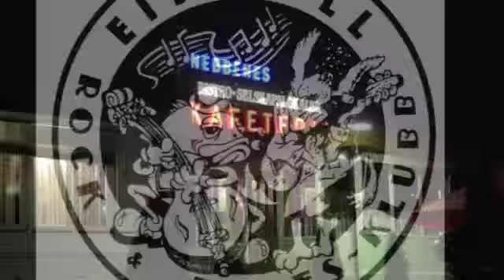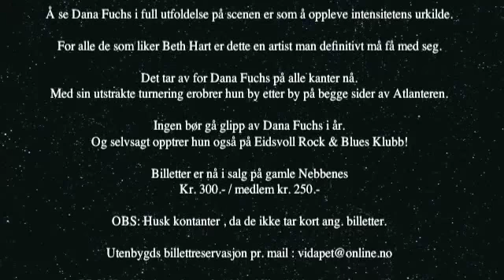Dana Fuchs Band to Eidsvoll october 13. - 2012.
Dana Fuchs, Eidsvoll Rock & Blues Club, Norway